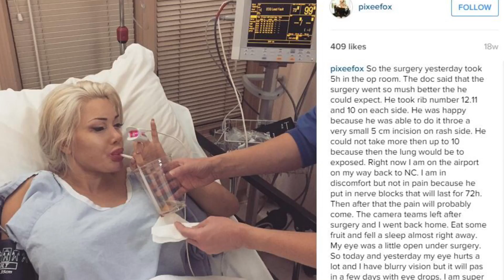Plastic model finds happiness through surgery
Pixee Fox traveled from out of state to Carmel for plastic surgery. She works as a 'plastic surgery model'